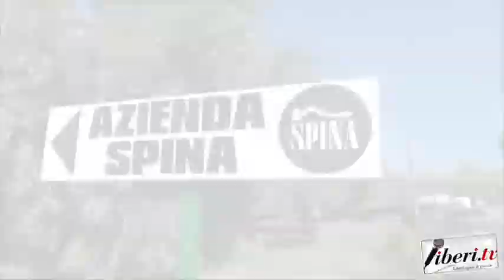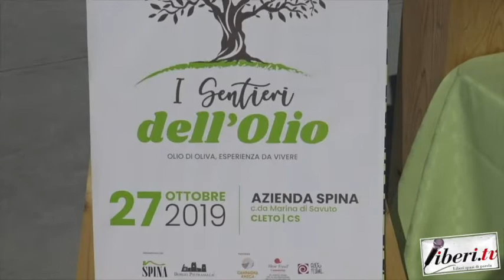Intervista a Ivan Arella - I sentieri dell'Olio - Cleto (Cs)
Intervista a Ivan Arella - I sentieri dell'Olio - Cleto (Cs) 27 ottobre 2019